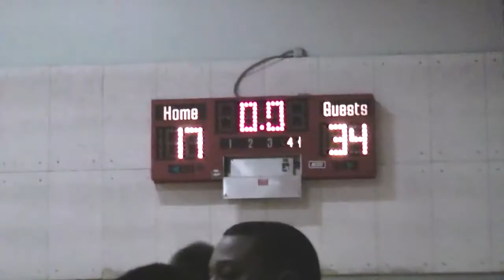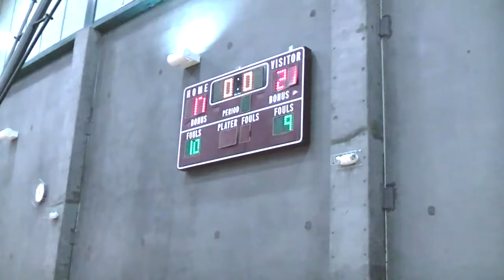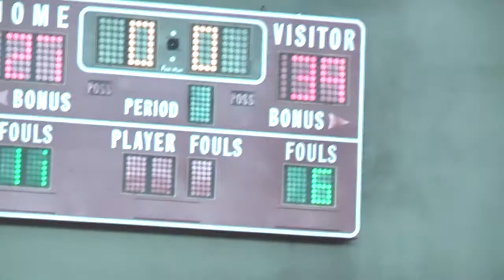GOOD SHEPHERD 2010 MVP FLIGHT TURKEY SHOOT OUT CHAMPIONS!!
CYO BASKETBALL